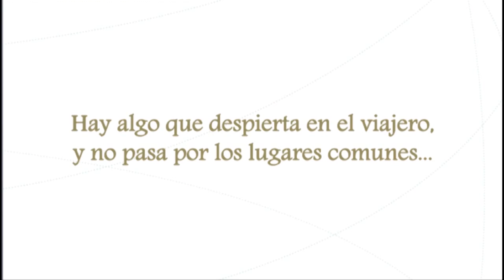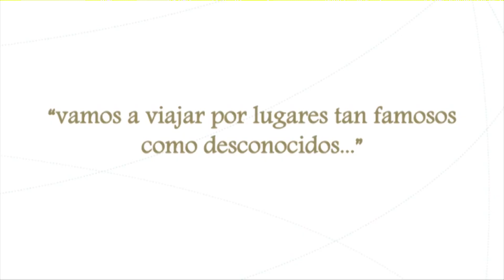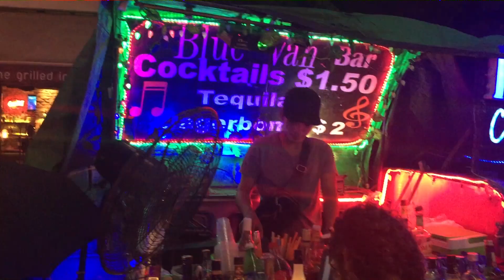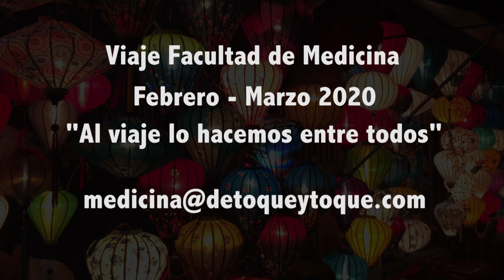FMED 2020 2